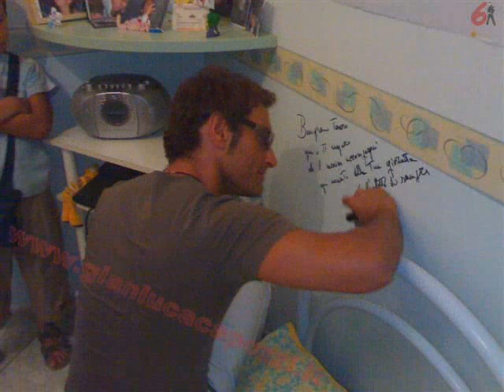Gianluca Capozzi io ci sarò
le + belle foto del cantante cn la sua canzone inedita